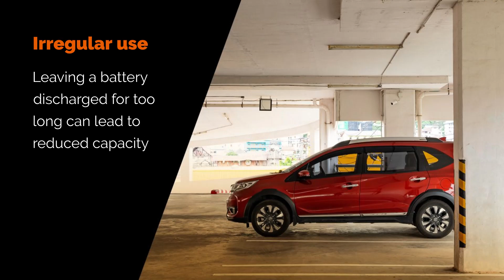Factors that can impact car battery lifespan